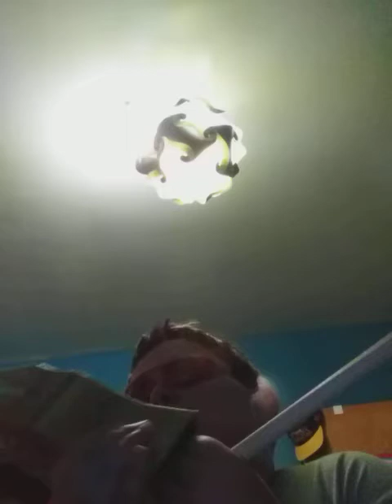Let Me Down - Cover (Llama Bell Version) by Oliver Tree (Bedroom Song Sessions with Liam) - UIB Mix